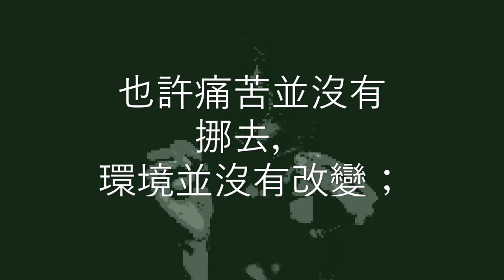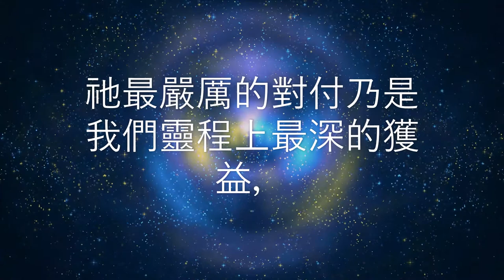荒漠甘泉 9月17日 Video Book Mrs Charles Cowman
「這是出於耶和華，願祂憑自己的意旨而行。」（撒上三18）

        如果我們在每一件事情上看見上帝，上帝就會在我們所看見的事情上替我們著上顏色。也許痛苦並沒有挪去，環境並沒有改變；但是如果我們生活的主－－基督，在我們的憂愁痛苦之中，「祂必以得救的樂歌，四面環繞我。」（詩卅二7）如果我們眞看見祂，確信祂的智慧不能錯誤，祂的能力不能失敗，祂的慈愛不能變更，祂最嚴厲的對付乃是我們靈程上最深的獲益，我們就能在喪失、憂愁、痛苦、失敗中，像約伯一樣說：「賞賜的是耶和華，收取的也是耶和華。耶和華的名是應當稱頌的。」（伯一21）

        沒有別的方法，只有在每一件事情上看見上帝，能叫我們愛那些傷害我們、煩擾我們的；能叫我們看見他們不過是上帝所利用的工具，來完成上帝慈愛、智慧的目的；能叫我們完全停止一切的怨言和判思。－－司密斯（Hannah Whitall Smith）